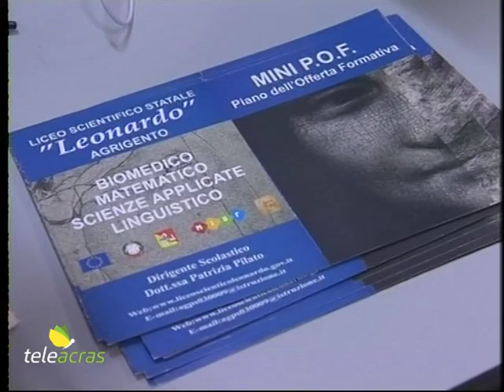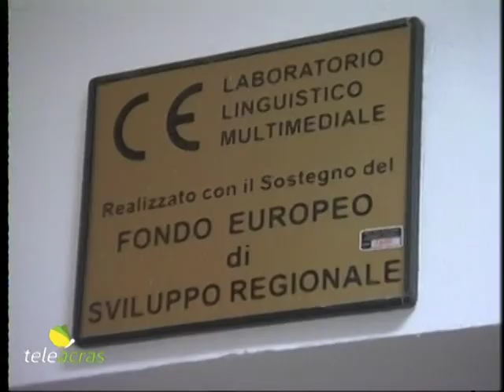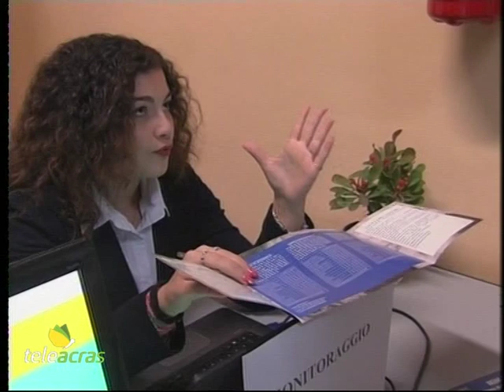Teleacras - Open Day al Liceo scientifico "Leonardo"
Ad Agrigento si è svolto l’Open Day al Liceo scientifico “Leonardo”…